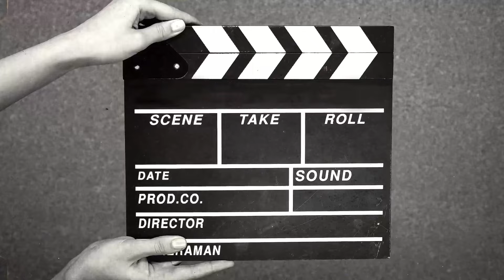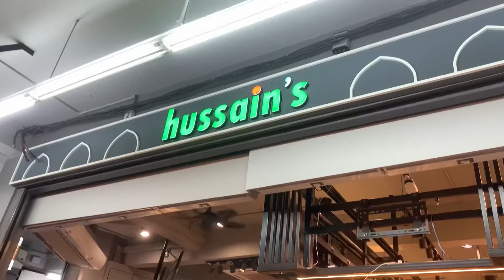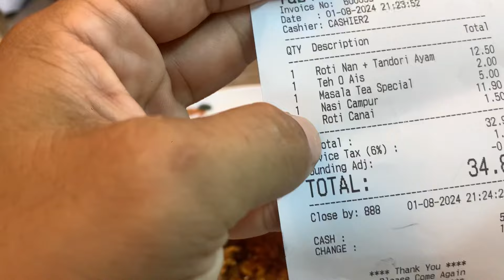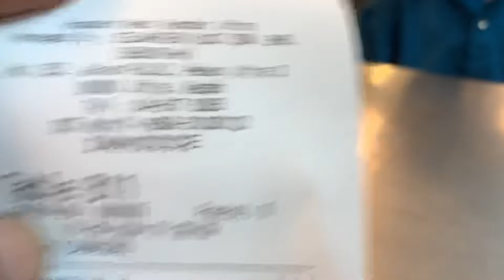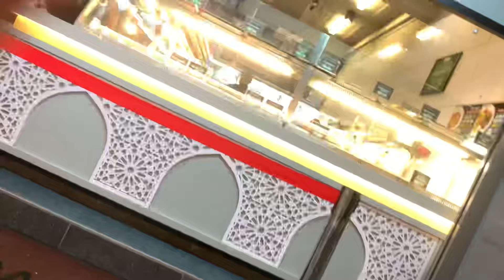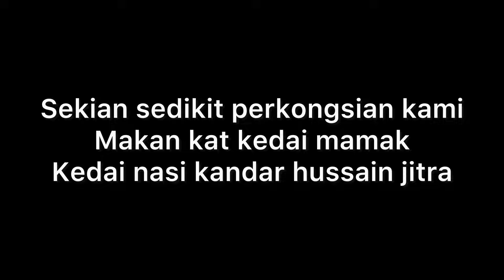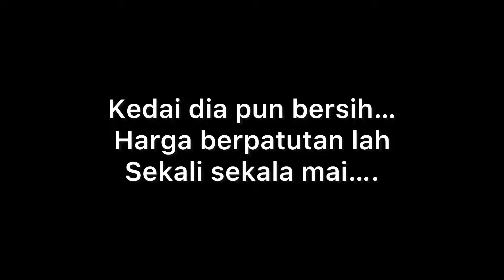NASI KANDAR HUSSAIN KENA SERBU KENAPA ????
Preview sekitar terjah kedai nasi kandar#sedap